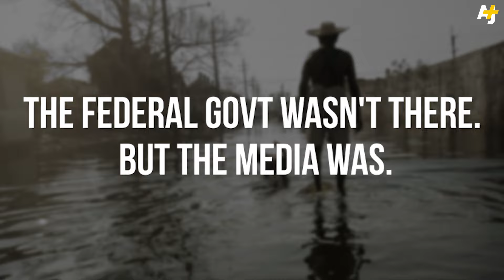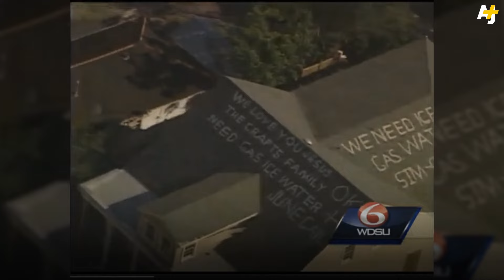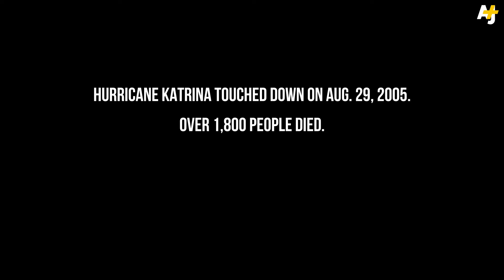Hurricane Katrina Relived Through Media Footage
Hurricane Katrina was one of the worst natural disasters in U.S. history. Ten years later we take a look at the incredible footage and how it was covered on TV.